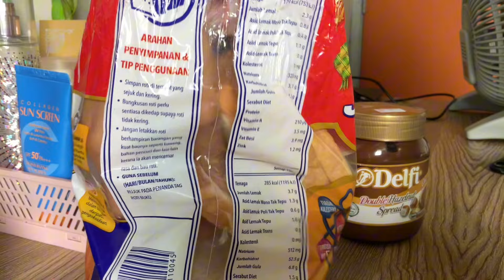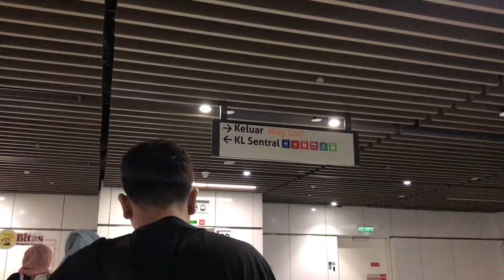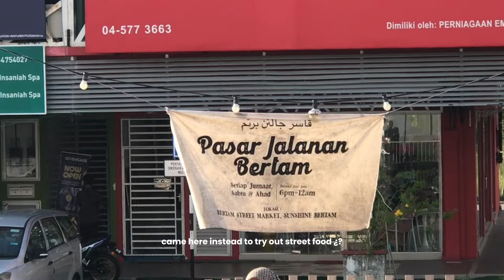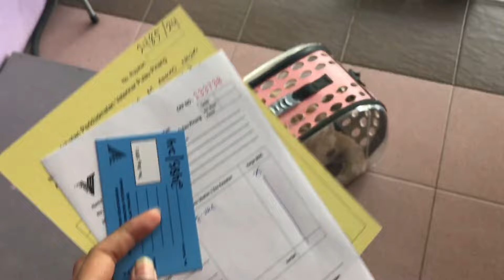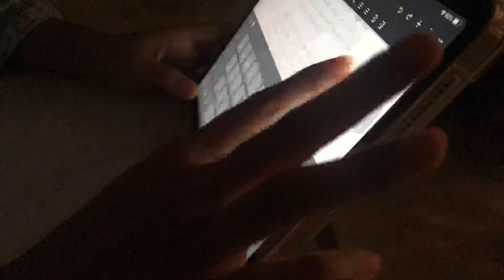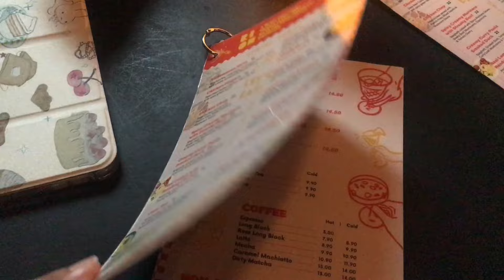Midsem break 🥞💌💭 | days in my life, what i eat in a day, thrifting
⟶   I’ve been away for a few months from doing
       YouTube vlogs, it’s hard being consistent
       and ngl i miss vlogging and editing so so much.
       So during my week off for midsem break is the
       only time for me to freely record and show u
       guys what i did during the days i feel like
       vlogging hehe. I do hope u enjoy this video

⟶   anyways, thankyouuu for watching and

                 GO TO THE OWNER ⚠️